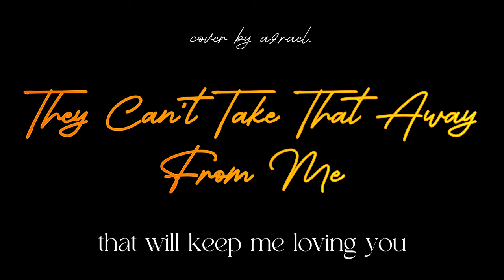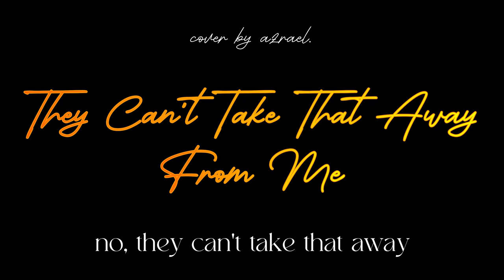Jose James - They Can't Take That Away From Me | 아즈라앨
𝐂𝐑𝐄𝐃𝐈𝐓𝐒
➳ vocals: azrael (me)
➳ mixing/edit: azrael (me)